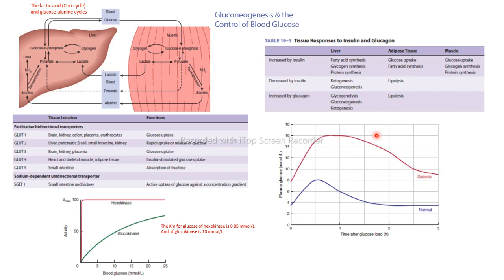gluconeogénesis bioquímica Harper